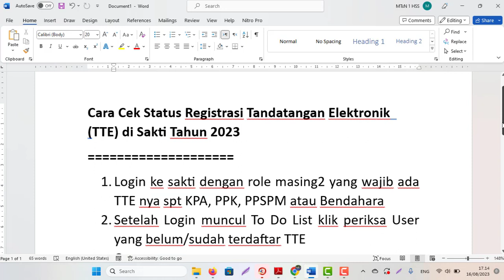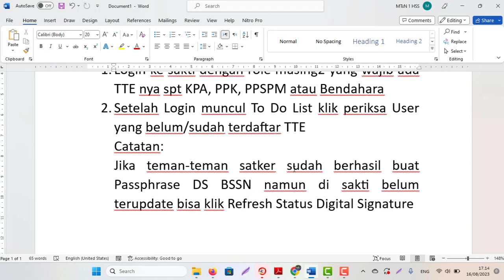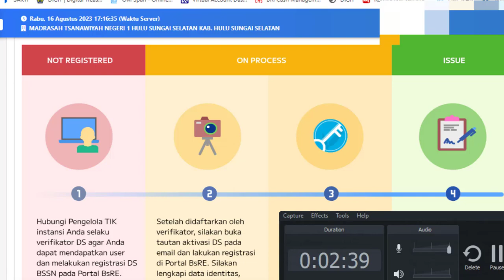Cara Cek Status Registrasi Tandatangan Elektronik (TTE) di Sakti Tahun 2023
1. Login ke sakti dengan role masing2 yang wajib ada TTE nya spt KPA, PPK, PPSPM atau Bendahara
2. Setelah Login muncul To Do List klik periksa User yang belum/sudah terdaftar TTE
Catatan:
Jika teman-teman satker sudah berhasil buat Passphrase DS BSSN namun di sakti belum terupdate bisa klik Refresh Status Digital Signature